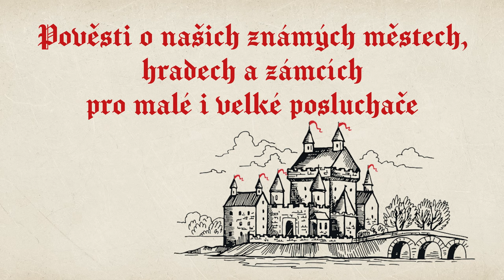30 pověstí o městech, hradech a zámcích, čte Miroslav Táborský (upoutávka)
30 našich známých měst, hradů a zámků představuje audiokniha pověstí určených malým i velkým posluchačům

Herec Miroslav Táborský vypráví příběhy z různých míst Čech a Moravy plné dobrodružství a napětí. Posluchači se díky poutavému, napínavému a přístupnému zpracování vybraných bájí a legend Josefa Pavla, Adolfa Weniga a V. V. Tomka mají možnost seznámit s historií našich nejznámějších národních památek. V řadě pověstí vystupují postavy z našich dějin – králové, knížata a rytíři. Dávné příběhy z Prahy, Karlštejna, Strakonic, Kokořína, Vsetína, Žebráku, Náchoda, Kamýku, Svitav a dalších míst ve vynikajícím podání.

Autoři pověstí: Adolf Wenig, Josef Pavel, V. V. Tomek

Tracklist:

1. Templářský obraz (Blatná) / 2. Únos krásné Lověny (Hazmburk) / 3. O založení Prahy (Praha) / 4. O hraběti ve vlčí jámě (Telč) / 5. Veselka na hradě (Karlštejn) / 6. Zlatý pramen (Náchod) / 7. Krokodýl (Dobrš) / 8. Zlý sen (Mladá Boleslav) / 9. Lékař čaroděj (Malá Skála) / 10. O původu jména Žebrák (Žebrák) / 11. O Švédech u Svitav (Svitavy) / 12. Myší hrádek (Doksy) / 13. O koženém mostě (Kokořín) / 14. Král a rybář (Příběnice) / 15. O lakomém sedlákovi (Vsetín) / 16. Růže z Kamýku (Kamýk) / 17. O uhlíři a medvědici pod Pernštejnem (Pernštejn) / 18. Čáp Šotek (Dobřenice) / 19. O loupeživém rytíři na Žampachu (Žampach) / 20. Zazděná (Rychmburk) / 21. O původu Rabštejna (Rabštejn) / 22. O kněžně Ludmile (Tetín) / 23. Švanda dudák (Strakonice) / 24. O tůni u Šumvaldu (Šumvald) / 25. Dračí skály (Valdštejn) / 26. Poklad pod hradbami (Prácheň) / 27. Pramáti (Borotín) / 28. Osudné jablko (Rýzmberk) / 29. O zlém správci (Velké Losiny) / 30. Léčivý pramen (Zelená Hora)

Celkový čas: 3 hod. 33 min.